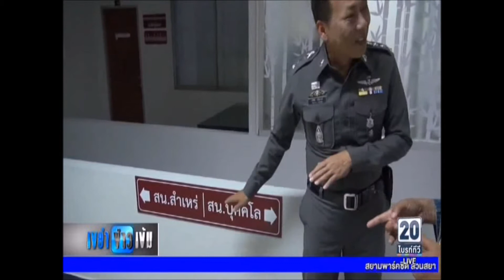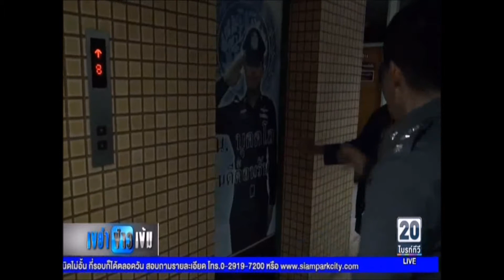ป๋าแหง็มครับเจ้านาย2017 08 17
ป๋าแหง็ม..ลงพื้นที่ไปถึง สน.ฝาแฝด..คือสน.บุคคโล และสน.สำเหร่
 ที่ว่าฝาแฝดนี้-เพราะสน.ทั้ง2นี้ อยู่ภายในอาคารสำนักงานเดียวกัน
 พ.ต.อ.ธวัชชัย ศรีสุรางค์ ผู้กำกับการสน.บุคคโล บอก.. เค้า-แบ่งแยกการทำงานอย่างไร..ความชุลมุนวุ่นวาย-ภายในสน.และผลงานของตำรวจสน.บุคคโลเป็นอย่างไร..ยึดอาวุธปืนได้มากที่สุดเป็นอันดับ1ของประเทศ..มีดยาวๆๆๆๆ-เด็กช่างกลมีวิธีเก็บมีดซ่อนมีดอย่างไร..ตามป๋าแหง็มๆไปเลย-ครับ